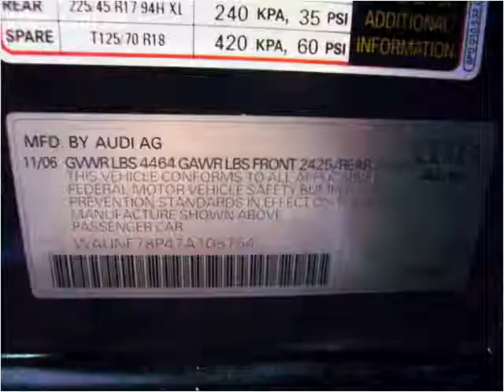2007 Audi A3 Used Cars Little Ferry NJ